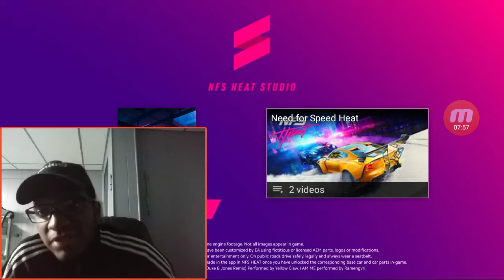Need for Speed Heat - Official Gameplay Trailer - REACTION!!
‘Need for Speed Heat’ Gameplay Trailer Shows Exhilarating Day & Nighttime Racing

By Jonathan Sawyer in Video Games

Published in August 2019

Following last week’s reveal trailer, Ghost Games shares the latest look at Need for Speed Heat in the form of an official gameplay trailer. The nearly four-minute video gives us a look at both day and nighttime racing, while simultaneously teasing a plethora of customization options.

Need for Speed Heat gamers will be able to take part in sanctioned racing events during the day, although police will remain on patrol to ensure nothing gets out of hand. Once the sun goes down, you can increase your rep by participating in illegal street races. The more “heat” you have on you, the more the cops will be looking to slow you down, however.

Virtually all cars in Need for Speed Heat are customizable, and for the first time ever, you can work on your ride through an app. In addition to your vehicle, you’ll also be able to customize your avatar in brands like adidas.

Need for Speed Heat launches for Xbox One, PS4, and PC on November 8.

WE RECOMMEND

￼‘Need for Speed Heat’ Brings Street Racing to Magic CityVideo Games Might Just Be the Next Big Thing in StreetwearSupreme’s FW19 Hoodies & Sweaters Are The Only Heat You Need This WinterCrash Bandicoot Back in the Driver’s Seat in ‘Crash Team Racing Nitro-Fueled’10 CBD & Sativa Seed Oil Skincare Products to Add to Your RegimeFirst ‘NBA 2K20’ Gameplay Trailer Shows All the New Stars on Their New TeamsSHOW ORIGINAL ARTICLE© 2019 TITEL MEDIA GMBH

Race all day and night in Need for Speed Heat

The age-old battle of cops versus cars returns

By Samit Sarkar

on August 19, 2019 2:47 pm

Need for Speed Heat’s first gameplay trailer, which debuted Monday during Gamescom Opening Night Live, offers a look at all the different ways that racers will be able to improve their reputation on the streets as they attempt to fend off the cops.

Heat, the first entry in the long-running racing franchise since 2017’s Need for Speed Payback, is being developed by Ghost Games. Taking place in the fictional town of Palm City, which appears to be an analog for Miami, Heat focuses on giving you the opportunity to drive around during the day and the night — with different styles of racing available at each time.

When the sun is out, sanctioned races will take place in a competition known as Speedhunters Showdown. You’ll earn rewards as they race in the form of Bank, and use them to tweak their cars to prepare for the nighttime. The cops will enforce the law, but they won’t be too aggressive during the day.

It sounds like there isn’t a defined day-night cycle; you’ll be able to switch to night racing when they’re ready. When it’s dark, illicit street races will become available for you to earn Rep — but that will also raise your level of heat, which will bring out some rogue cops who will stop at nothing to, well, stop you.

Heat will be integrated with a mobile app, NFS Heat Studio, which is now available on Android and iOS. The app will allow you to collect, unlock, and customize cars — and then push those designs into the full game. Need for Speed Heat is set for release Nov. 8 on PlayStation 4, Windows PC, and Xbox One. EA Access and Origin Access subscribers will be able to get started early on Nov. 5.

Next Up In News

Call of Duty: Modern Warfare multiplayer alpha announced at Gamescom 2019

Disturbing game sold cheaper on Steam due to axed sex scenes

New Death Stranding footage shows off pee gameplay

Humankind is Sega’s innovative new challenger to Civilization

New Destiny 2: Shadowkeep cinematic shows the Vex in action

Disintegration, the new shooter from the co-creator of Halo, revealed

COMMENTS

I used the NFS Rivals app constantly while playing on PS4. It was great and felt very "next gen" to me at the time.

Will give this app a look-see.

By Knoxximus on 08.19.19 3:04pm

can’t wait to see what kind of fun and ethical surprise mechanics they implement in this

By eklipz330 on 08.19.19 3:48pm

I won’t be surprised if the surprise mechanics this time take user based designs, alter them a bit and them sell each for like 2$ a pop on the MTX store of the game (which will 100% be there front and center)

By Golden_Sun on 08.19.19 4:42pm

View All Comments

Following last week’s reveal trailer, Ghost Games shares the latest lo